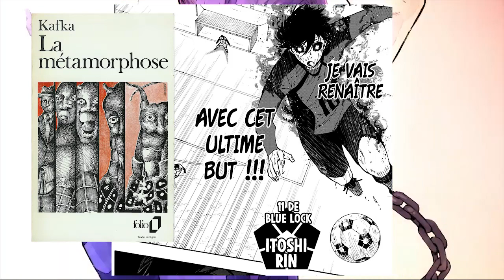BLUE LOCK, CHAPITRE 145 ! LA METAMORPHOSE DE RIN ITOSHI ! UNE FOLIE DESTRUCTRICE ! ANALYSE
Hello les Potos, C'est Coach Pao. Vidéo review sur le chapitre 145. On parle des dernières minutes du match épique Blue lock vs U20.
Au programme Rin Ityoshi face à Oliver Aiku. Qui sortira vainqueur ?

Pour Rappel, Pour sauver le foot japonais de futur débâcles en coupe du monde, 300 jeunes attaquants sont enfermés dans le blue lock. L'objectif, créer le parfait attaquant ! Messi et Ronaldo n'ont qu'à bien se tenir !!!

Je réponds à tous vos commentaires car je souhaite créer une vraie communauté Francophone Blue Lock. À vous de jouer !